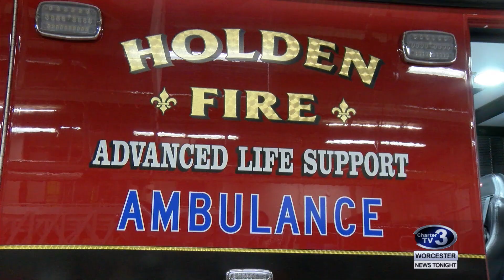Holden Fire Department Delivers Baby - December 17th, 2018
Cam Jandrow reports- Local Firefighters respond to a woman in labor on the highway.